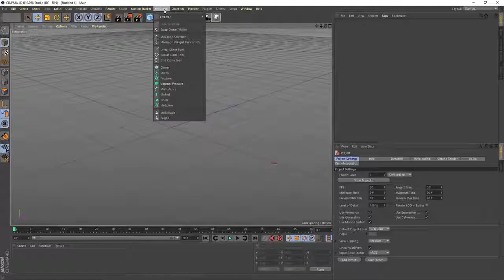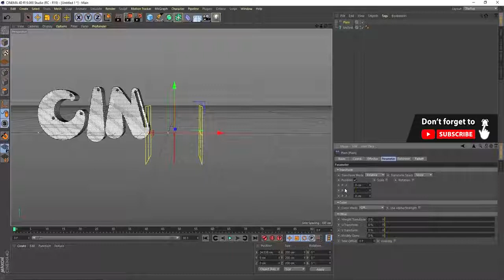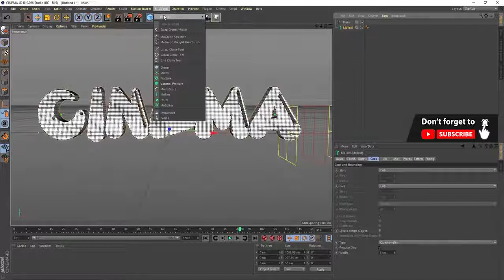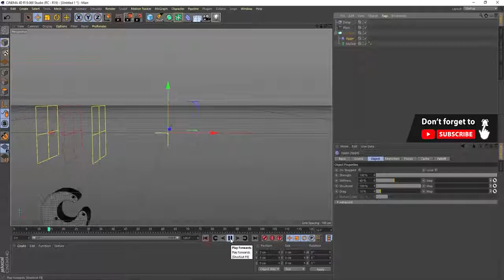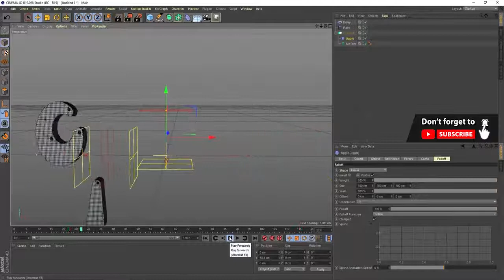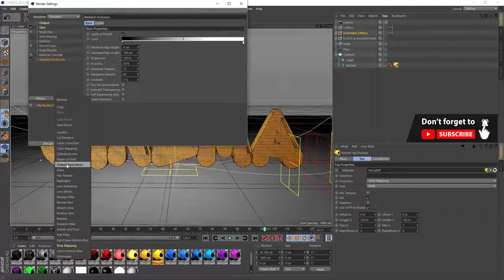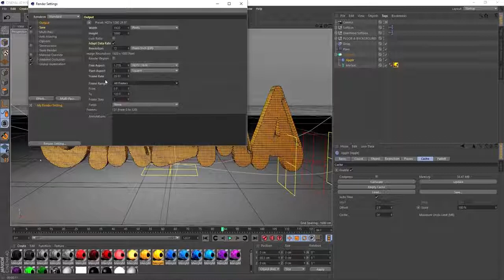How to Create Bouncing Text Animation in Cinema 4D - Tutorial